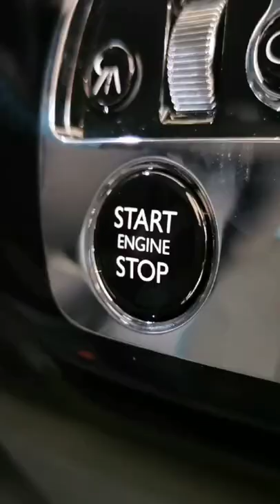rolls Royce 2023 modal 😱(🖤) 🔥 # short